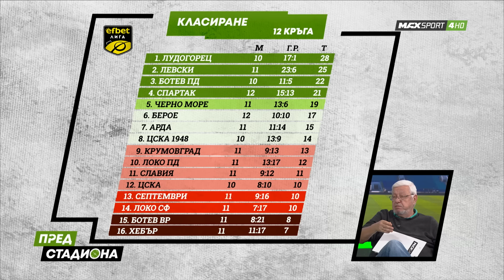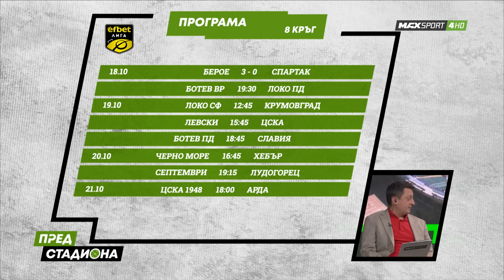ПРЕД СТАДИОНА: 5:0! Срам ли ни е? Или вече свикнахме... И преди Левски - ЦСКА!